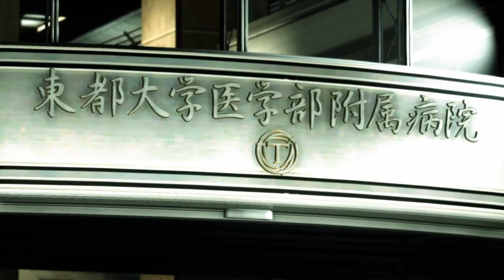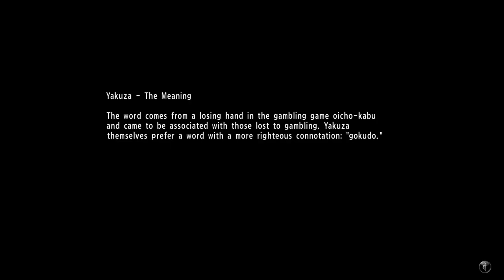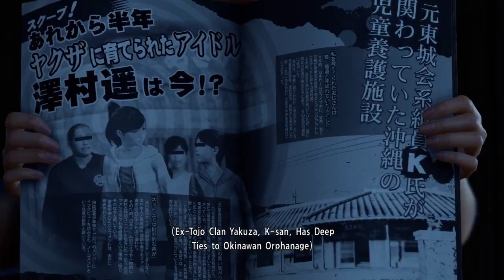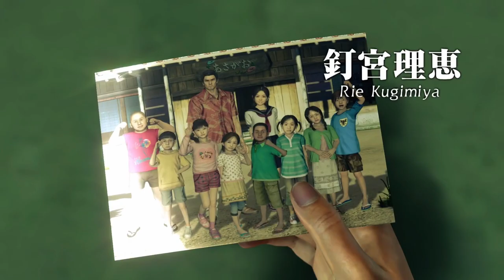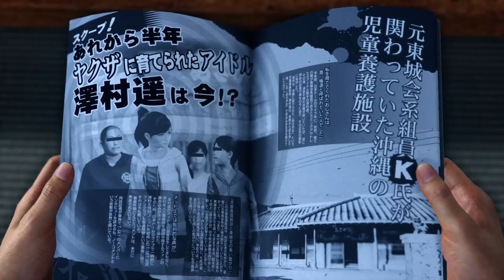The Good Old Days | Yakuza 6 (1)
We've been through a lot Kiryu-san

💀 Bring a skeleton friend to the Reaper Hour LIve

Intro by: Rhansno

Yakuza 6: The Song of Life (龍が如く6 命の詩。, Ryū Ga Gotoku 6: Inochi no Uta., lit. "Like a Dragon 6: The Poetry of Life") is an open world action-adventure video game developed and published by SEGA for the PlayStation 4. It was originally released in 2016 in Japan, later localized in 2018, and on March 25, 2021 was released on the PC and Xbox One. It was originally also going to be released in Korea, but was cancelled the day before its scheduled release due to its contents.[1]

The game is the seventh main entry in the Yakuza series of action-adventure games. Unlike the previous three main entries, Yakuza 6 only features one playable character: series staple Kazuma Kiryu. In addition to Kamurocho, the game also features a new explorable city, Onomichi, Hiroshima. It also introduces a new yakuza organization, the Yomei Alliance.

After Yakuza 6, Yakuza Kiwami 2 was released. A remake of Yakuza 2, its engine, graphics and combat system are largely borrowed from Yakuza 6.